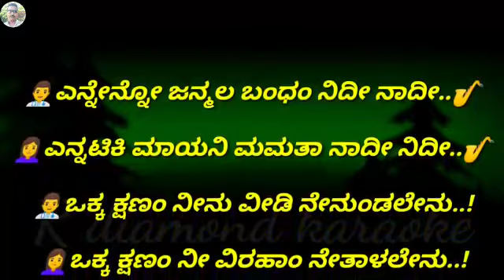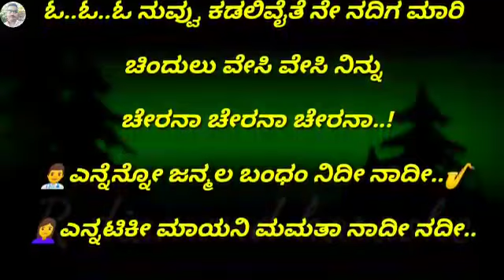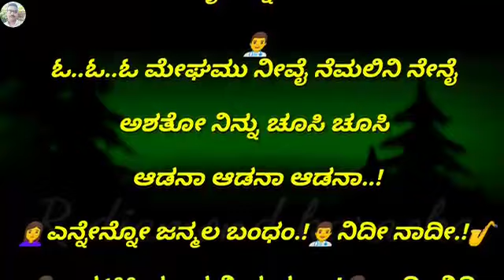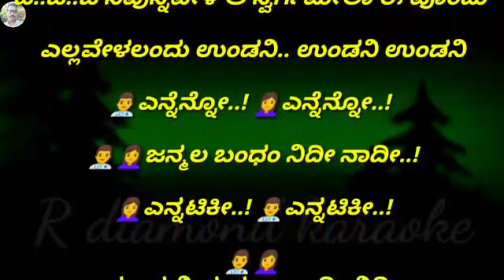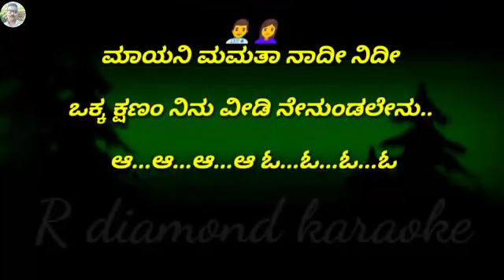ENNENNO JANMALA BANDHAM KARAOKE WITH LYRIC KANNADA ORIGINAL